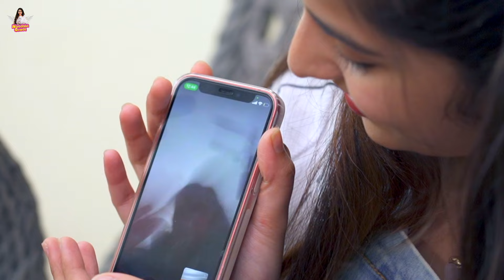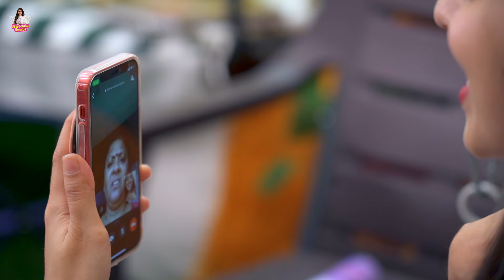Pranking My Family | Niveditha Gowda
Hey guys! It's April Fool Day, and here comes my perfect pranking moment you can't miss watching.
I dragged my family and Chandan to prank them and see their first reaction.
Now, it's your turn to get surprised! Watch my funniest prank ever now

Hey guys! I am Niveditha Gowda, and here's my brand new YouTube channel.

Social media has always helped me reach out to fans. It 'Dubsmash' and 'Musical.ly' were the very place that gave me the celebrity tag.

To get closer to you all, I am here with my personal channel to amp up my presence. I mostly share my personal lifestyle, food, travel content here.